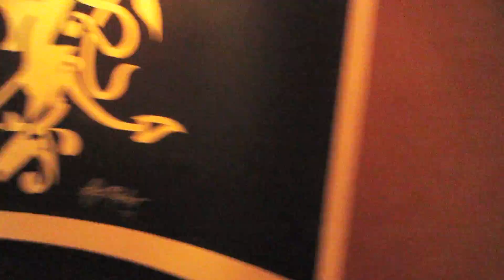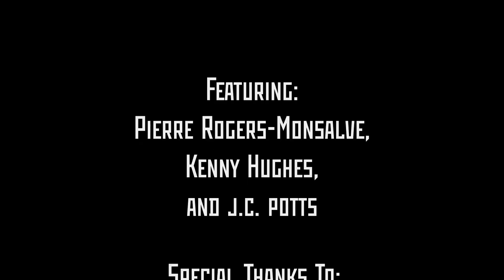Jason King and the Party Rages- Pangea PIercing- Episode 2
Kenny, Pierre, and j.c. run amok in Las Vegas in part 2 of the APP 2011 madness.  Tread the road of blood and slaughter with your favorite needle-wielding wackos. Featuring an interview with Jason King of 23rd Street Piercing in OKC, the Itchy-O Marching Band, and an all-star assortment of sharp object aficionados.